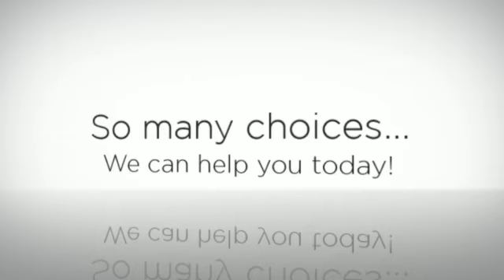Siding in Terry , MS - Southern Vinyl Siding, Windows & Gutters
Get the vinyl siding in Terry, MS from Southern Vinyl Siding, Windows & Gutters when looking to replace your old worn out siding.